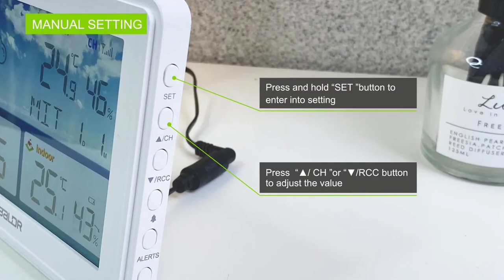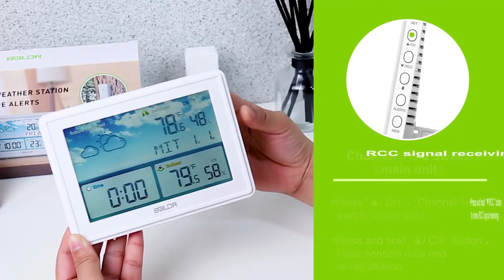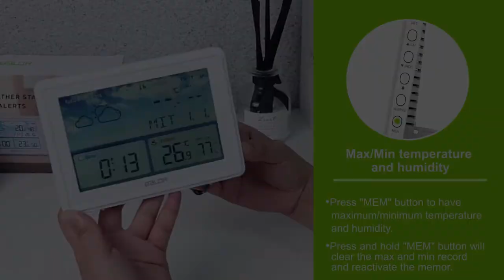How to Set BALDR Wireless Weather Station with Remote Sensor & Atomic Time Setting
This video will show you a how to set  BALDR Atomic Wireless Weather Station With Indoor Outdoor Thermometer & Hygrometer.

BALDR weather station detects the temperature and humidity precisely. Radio-controlled time makes it easy for setting. Monitor the indoor/ outdoor temperature and humidity with Low/High alerts settings. Simple to check the Max/Min records with a button. All are easy to read on one color LCD screen.

Pairing with up to three remote sensors, this weather station clock can tell you the real-time temperature and humidity levels of up to four locations at its elegant bright LCD screen. It displays precise information on the current indoor/outdoor temperature and humidity levels and records the day’s highs and lows for temperature and humidity. It also shows the weather forecast for the next 12-24 hours of your location based on the local weather data collected. Time, calendar, and alarm features are also built-in for your convenience. Atomic RCC receiving ensures you are always getting the most accurate time. Its large bright blue sky background and white backlight make viewing super easy. Depending on your preference, you can adjust the brightness to 100%, 50%, or Off. This device has a built-in kickstand and hanging slot so that you can put it anywhere you want.

SIMPLE TO SETUP AND EVEN EASIER TO USE: Once powering up the station & putting in the batteries, the sensors & main unit will start to synchronize within 2-3 minutes. Then it will start searching for the atomic radio signal for accurate time/month/date/weekday display. All keys are conveniently located by the side, allowing you to set up or check data quickly.
KNOW WHAT KIND OF WEATHER IS HEADED YOUR WAY: Weather forecast icons will display after power on. There are five kinds of weather: Sunny, Sunny to Cloudy, Cloudy, Rainy, and Snowy. These are based on the hourly calculations of indoor/outdoor temperature, humidity, and built-in barometer. It shows you the local forecast for the NEXT 12-24 hours so that you can stay prepared. With a built-in cell battery, the weather station memorizes all your data & set up in case of any power outage.
BRIGHT DISPLAY FOR EASY READING: With its vibrant blue sky background,  you get a clear view of your weather data, even from a distance. You can select brightness from 100%, 50%, or OFF. The white backlight stays on continuously and can be adjusted to 3 levels of brightness by touching the top “Snooze/Light” key.
BUILT-IN BACKUP BATTERY - The weather station clock is powered by supplied AC adaptor. It also includes a built-in CR2032 cell battery to store the time and alarm settings if the power is interrupted. With this memory function, you will have peace of mind knowing that your pre-settings will remain once power resumes. A low battery sign will appear when it is time to replace the cell battery for your convenience.
VIEW TEMPERATURE AND HUMIDITY LEVELS FOR UP TO 4 LOCATIONS: This wireless weather station includes one remote sensor that lets you view humidity and temperature readings for one location of your choosing — In addition to the indoor temperature & humidity. It can also pair up to two extra sensors to monitor two additional areas (sensors available to purchase separately). These sensors can be placed up to 100 meters (328 feet) away from the central unit.
USE THIS WEATHER STATION ANYWHERE: This ultra-slim atomic weather station includes a kickstand and hanging slot so that you can put it anywhere you would like. It's the perfect addition to your living room, bedroom, office, greenhouse, tent, and more! All keys are conveniently located by the side, perfect for wall hang. It is easier to check the Max/Min temperatures for the past day, switch between Celsius & Fahrenheit, turn on/off the alarm, or adjust between 12/24 hours.